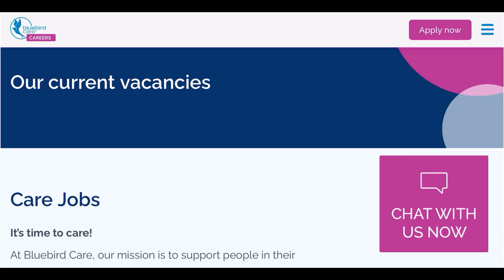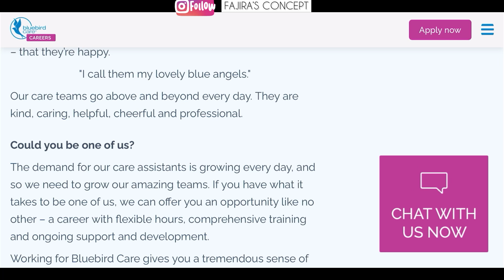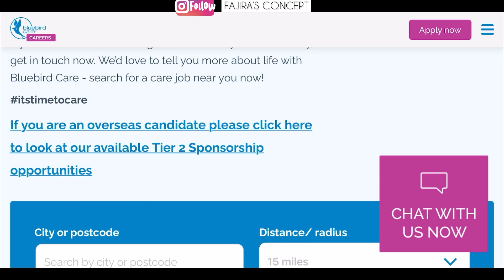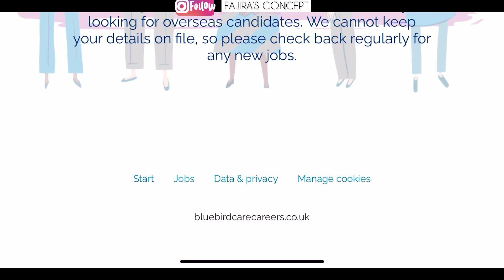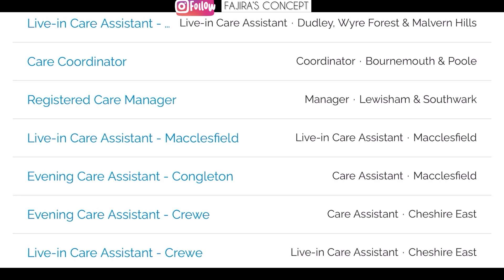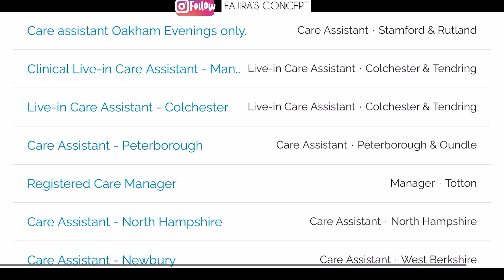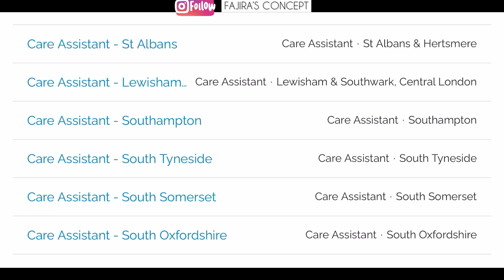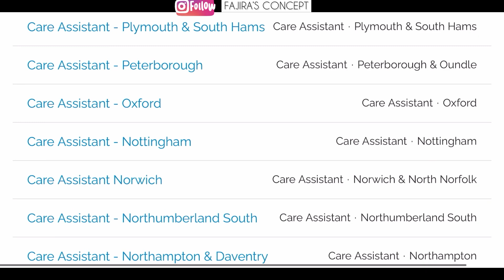UK CARE HOME MASSIVELY RECRUITING CARE ASSISTANTS / LIVE-IN CARERS / SENIOR CARERS VISA SPONSORSHIP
Massive Recruitment In This Care Home For Different Positions & Different Cities In Uk / HURRY NOW

Hey Lovelies ❤️
I hope you find this video helpful and also share with your loved ones as someone may need It 😊

Links

healthcareassistant GREAT NEWS|NHS IS HIRING HEALTH CARE ASSISTANT FAST TRACK VISA LAUNCHED|UPDATE ON COSTS ETC available jobs in the uk with visa sponsor
nhsworker ellas fam nanelle griselda pauline popo moyo recuitment agency  south africa in the uk  nigerial living in the uk   zimbabwe workers need in theuk  nurse jobs in uk
 Ellasfam TochiEsther,Sponsorship UK CARE HOME WITH VISA SPONSORSHIP CURRENTLY RECRUITING HEALTHCARE ASSISTANT AND CARER FROM OVERSEASUK NHS AND CARE HOMES CURRENTLY RECRUITING HEALTHCARE ASSISTANT FROM OVERSEAS WITH VISA SPONSORSHIP BECOME A LIVE IN CARER UK THIS COMPANY IS HIRINGUk nigerian living in ukhealthcare assistant,nhs,nhs healthcare assistant,how to get a job in nhs,hca,uk healthcare,healthcare worker,ugonma  ogbuanu,united kingdom,hospital job in uk,nhs worker,nhs england uk jobs with visa sponsorship UK VISAS SET TO BE LAUNCH IN SPRING 2022 / NO SPONSORSHIP NEEDED / NO JOB REQUIRED visa sponsorshipcompanies
healthcare k,agencies recruiting senior carers,senior carer visa uk JOB VACANCIES NOW AVAILABLE
uk company recruiting with visa sponsorship,in-demand jobs in the uk 2022,companies currently recruiting researchers in the uk and offering visa sponsorship,easy uk visa 2022,lynda carers,healthcare assistant jobs in the uk,healthcare assistant jobs with sponsorship,healthcare jobs with visa sponsorship,healthcare assistant jobs uk,uk shortage occupation list 2022,uk company currently recruiting and offering visa sponsorshipCOMPANIES CURRENTLY HIRING IN THE UK WITH VISA SPONSORSHIP/ NON HEALTHCARE MASSIVE JOB OPENINGS
UK Care homes & Agencies currently recruiting CARE ASSISTANTS || No Experience, no problem || Apply ellas famAGENCY AND NHS TRUST CURRENTLY RECRUITING CARE WORKERS AND NURSES WITH VISA SPONSORSHIP APPLY NOW !
how to become a health care assistant in the uk in 2022